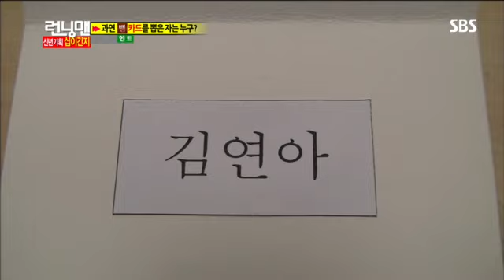송지효돌발행동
sbs 런닝맨 127회 다시보기/송지효, 백사장에서 김종국에게 엉덩이 꼬집기 돌발행동!